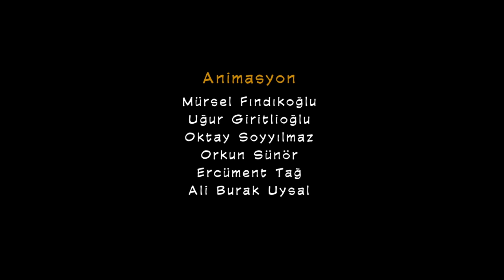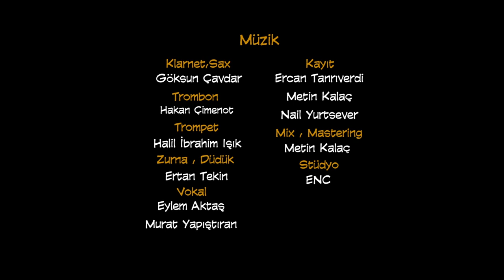Fırıldak Ailesi 1.Sezon - 13. Bölüm Sağdan Dönsün Limonata (HD)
Fırıldak Ailesi En İyi Sahneler İzlemek İçin👉

Fırıldak Ailesi 1.Sezon 13. Bölüm Sağdan Dönsün Limonata @firildakailesiresmi

Ailenin reisi Salih Fırıldak, başını her an belaya sokmaya hazır geleneksel bir Türk erkeğidir. Evin hanımı Yıldız Fırıldak ise ailenin gizli hakimi, her konuda son sözü söyleyen, bilmiş bir kadındır. Üç çocukları bulunan Salih ve Yıldız Fırıldak çifti, her koşulda ailelerinin şahsi çıkarlarını korumaya çalışmaktadır. Herkes gibi onlar da zaaflara yenik düşebilmekte, bu yüzden kendilerini ya da çevrelerini sıkıntıya sokabilmektedirler. Bu zaaflar ve ortaya çıkan dramatik durumlar, her bölümde bağımsız bir hikaye olarak işlenir.